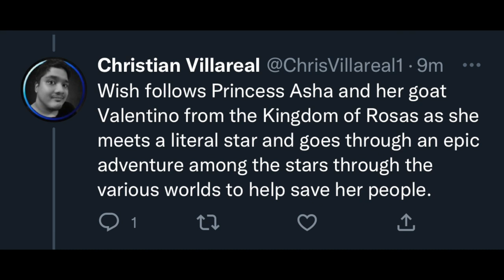Wish | Asha confirmed to be a Disney Princess!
Recently it was confirmed at the APAC Disney Content Showcase in Singapore that Asha from Disney Animations Wish will be a Disney Princess.  Watch this video for all of the details!